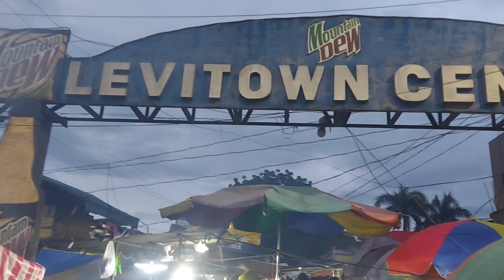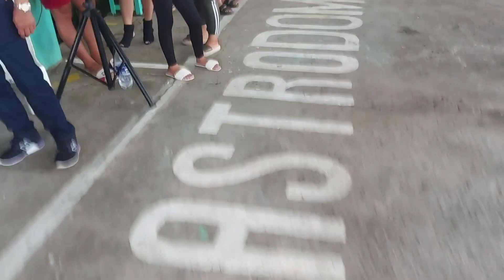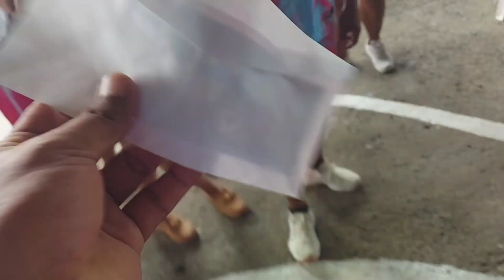JOHN EGOR PINASAYAW SA GITNA KASAMA ANG MAGANDANG DANCER NG WOWOWIN | TEAM JOHN EGOR